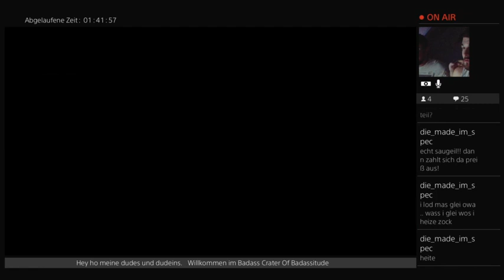Let`s Play Together Crash Bandicoot (Part 7)